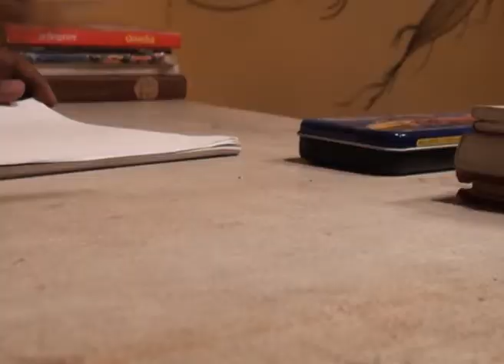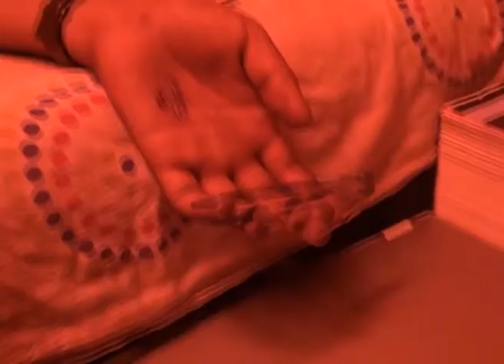A Ball Pen Short Film (By Arpit Dixit)